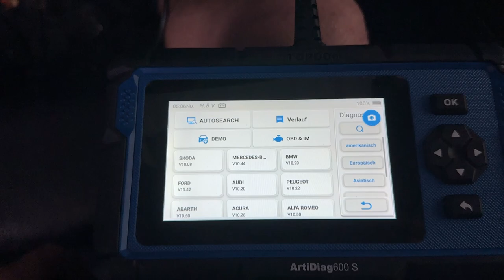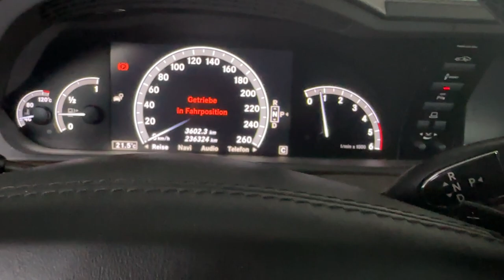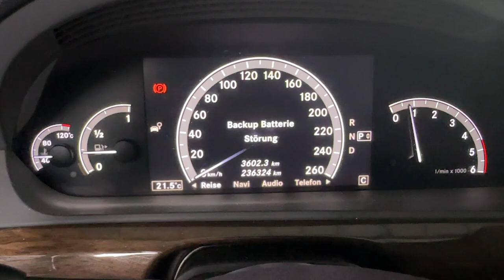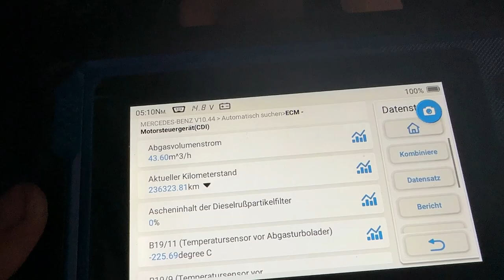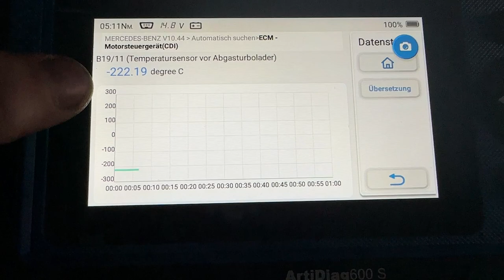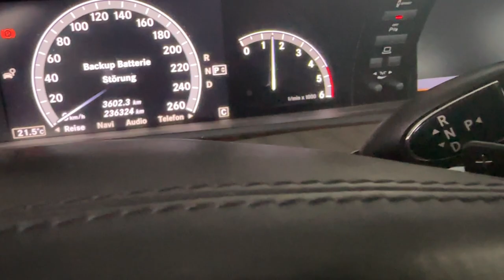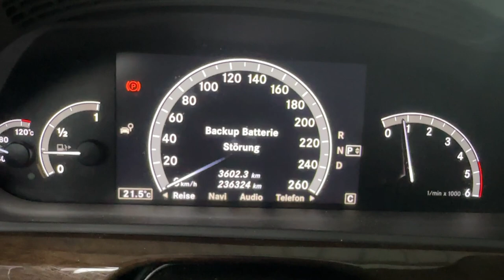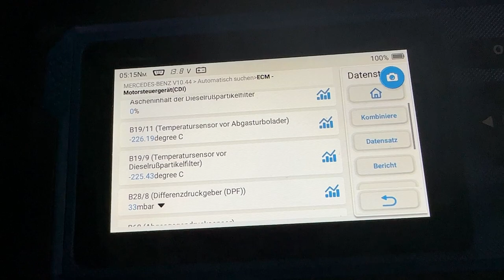Mercedes w219 cls c219 E350 CDI DPF temperaturensor vor abgasturboloader Dieselrusspartikelfilter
Mercedes w219 cls c219 E350 CDI error DPF temperaturensor vor abgasturboloader Dieselrusspartikelfilter

TOPDON Artidiag 600 S auslesegäret unter 300€ real time diagnostics vehicle Vorstellung Mercedes s klasse w219 dpf errors
Um eine aufgeleuchtete MKL (Motorkontrollleuchte)/MIL(Malfunction Indicator Light) oder EML (Elektronische Motorleistungsregelung) zu deaktivieren muss der Fehlerspeicher ausgelesen werden. In diesem Video zeige ich ein Universalgerät und eine herstellerspezifische Software DELPHI.
Dieses Video dient ausschließlich dazu meine Erfahrungen zu dem Videothema zu dokumentieren. Es ist kein Lehrvideo. Ich übernehme keine Haftung/Verantwortung für eventuell angefallene Schäden.

Mercedes CLS 320 DPF Regeneration
Probleme mit Abgastemperatursensor (P2081, P0546)

How to program setup key fob lock or unlock /release keys on bmw e46 with delphi ds150e:

In diesem Video zeige ich einen Abgastemperatursensor Prüfe und ersetze.
die Temperatur des Dritten Sensors (Position4 im Messwerteblock) was durch eine Beschädigung am Kabel verfälscht (Marderschaden)
Feuchtigkeit ist in das Kabel eingedrungen und hat den Widerstandswert verändert.

Mercede audi bmw fehler auslessen topdon, delphi, launch, codieren adaptieren, programieren particle filter  und temperatur sensoren read live data. dpf regeneration.